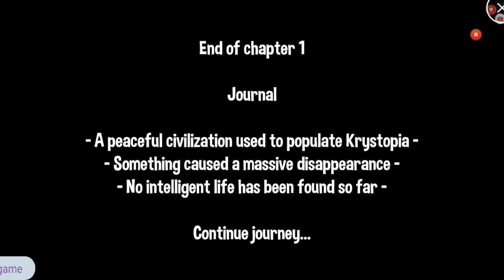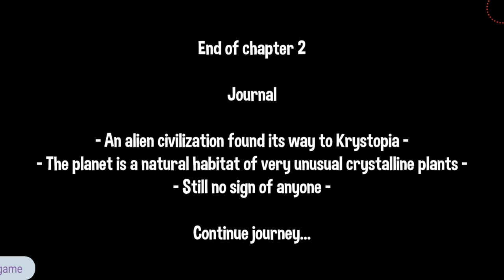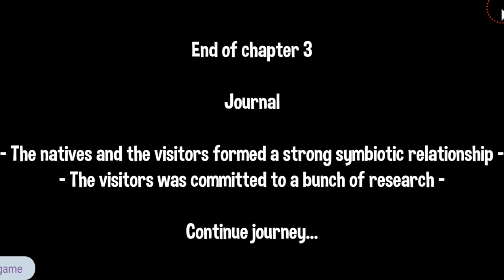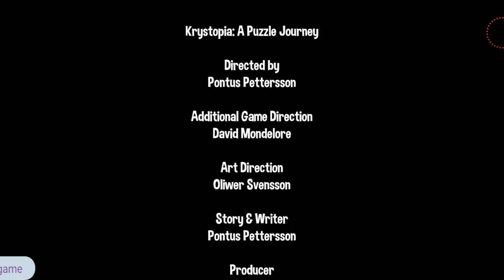Krystopia: A Puzzle Journey All Chapter Full Walkthrough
"Game of the week - Krystopia combines the escape room-style puzzles found in games like The Room with some of the visual style and gameplay elements from The Witness"
- androidcentral

"Game of the week - We’re getting major The Room vibes from Krystopia: A Puzzle Journey, with perhaps a pinch of The Witness stirred in for good measure"
- TapSmart

"Best game of the week - it´s all held together with enchanting music and cute animations"
- Pocket Gamer

Follow Nova Dune, a space explorer in her adventure to find out about the unfamiliar distress signal she received aboard her ship. Determined to investigate it, she finds herself on a desolated planet where all civilization has vanished.